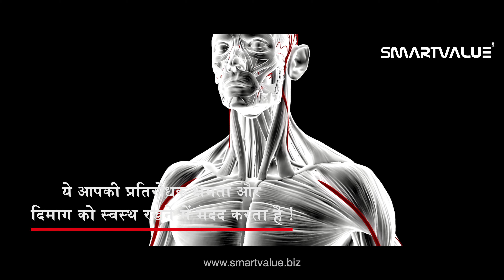Omega 3 Fatty